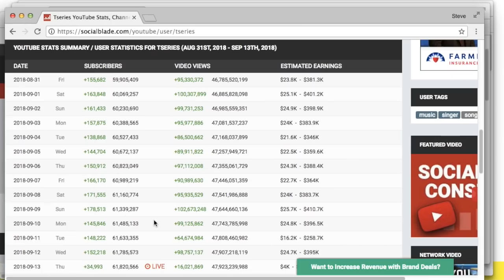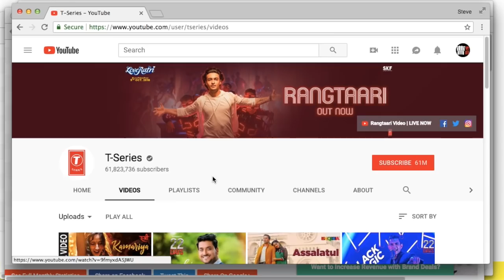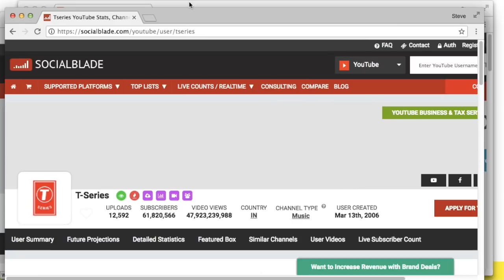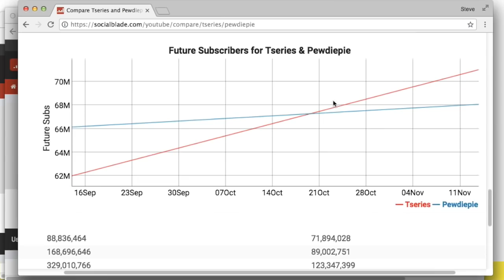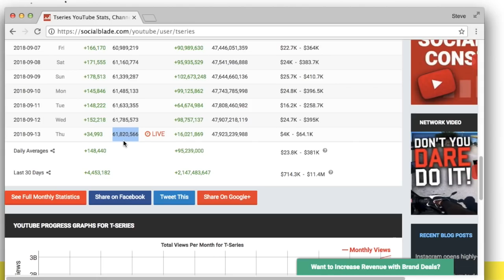Pewdiepie VS. T-series, using y=mx+b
In this video, I use the famous linear equation, y=mx+b, to show the prediction of when tseries will beat pewdiepie in number of YouTube subscribers. Who says algebra isn't fun?
 Enjoy the Math!

blackpenredpen | 曹老師